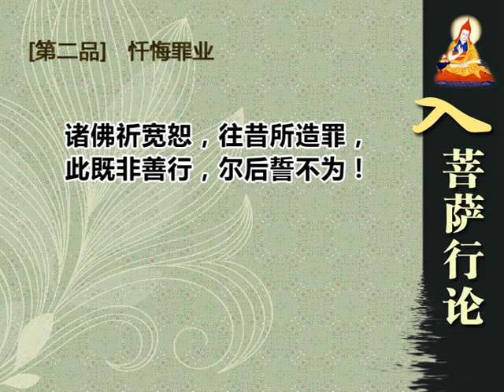入菩萨行论颂词 第2品 忏悔罪业